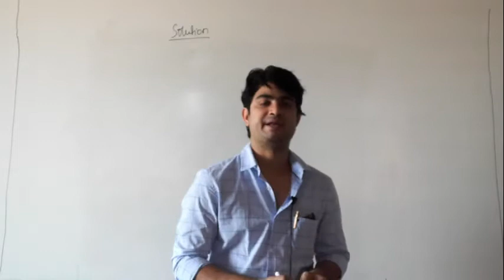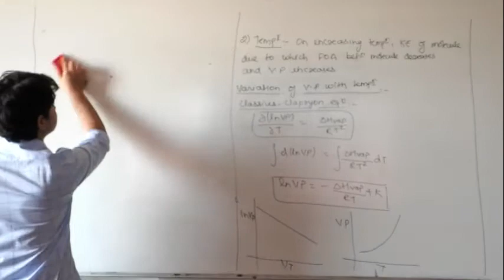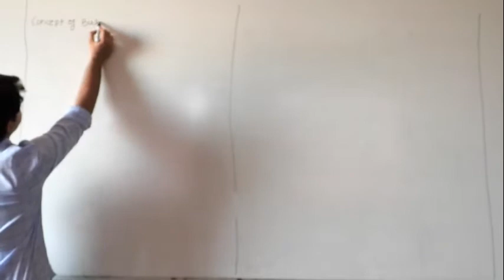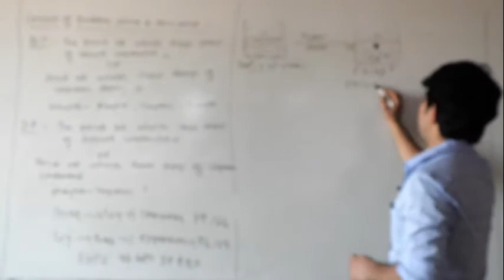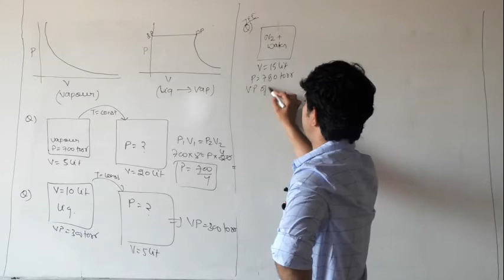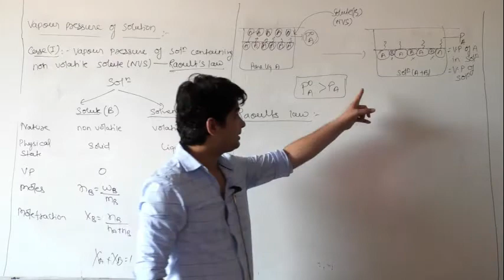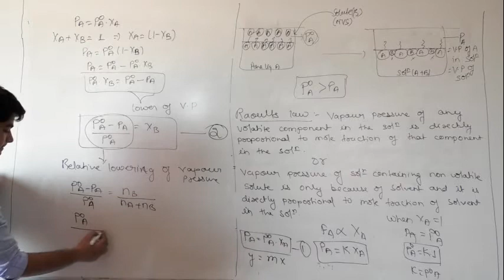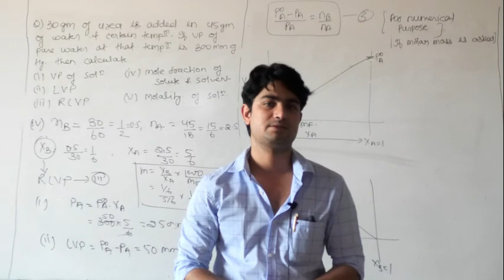12th jee solution lecture-3